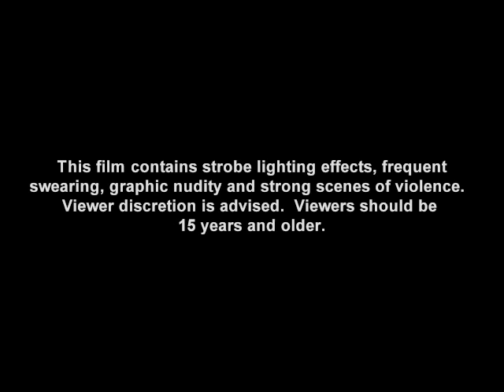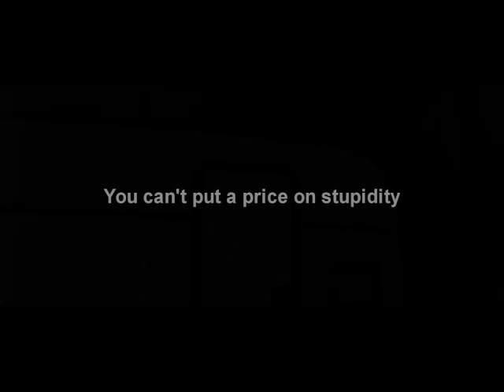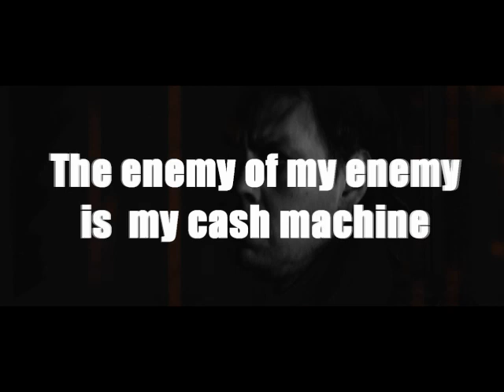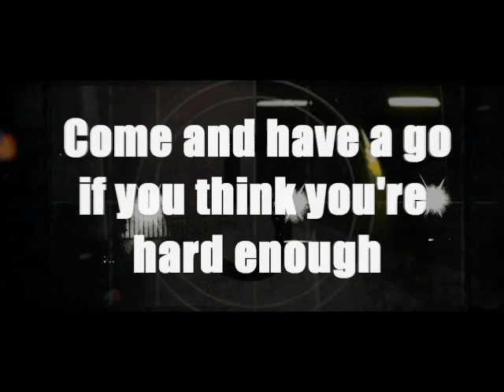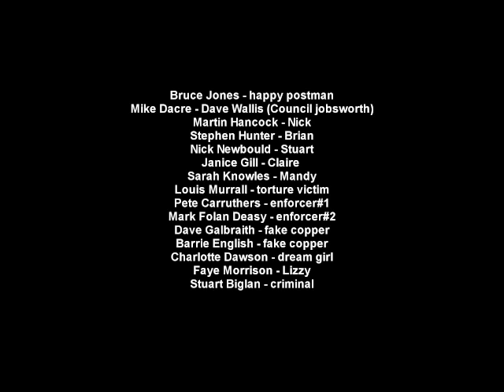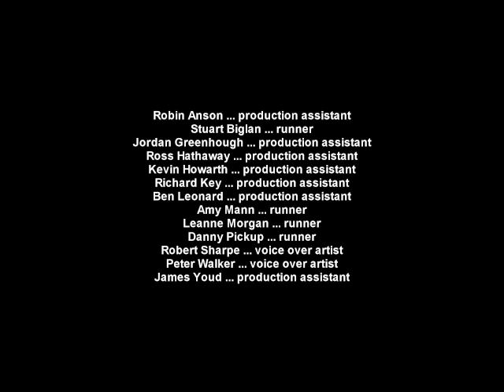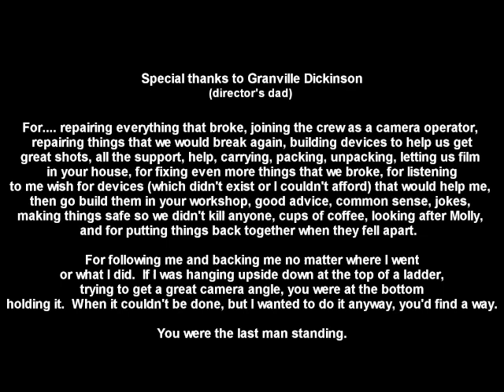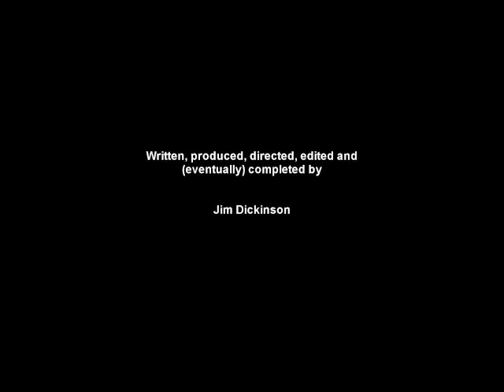Rough & Ready film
Low resolution upload. Enjoy !